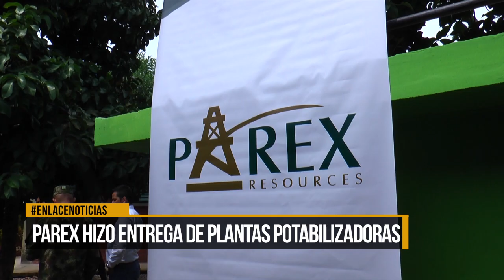Parex hizo entrega de plantas potabilizadoras en Aguas Blancas